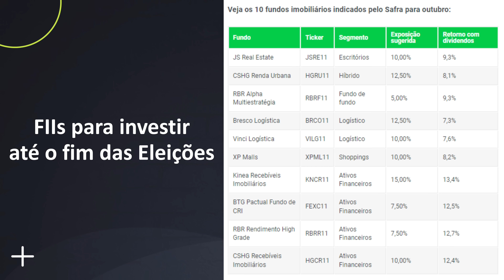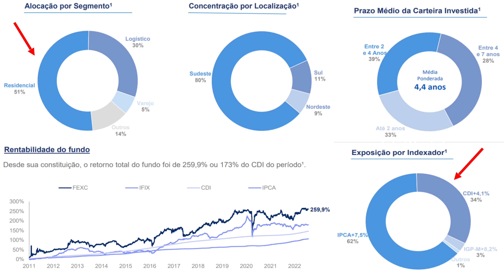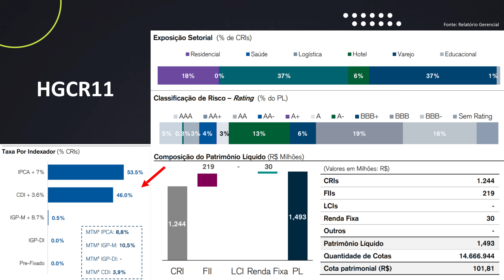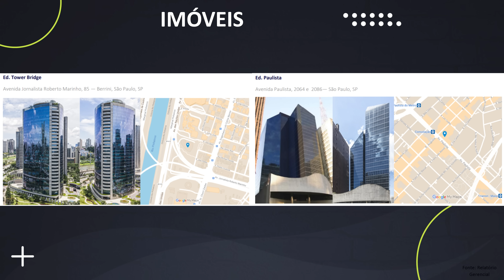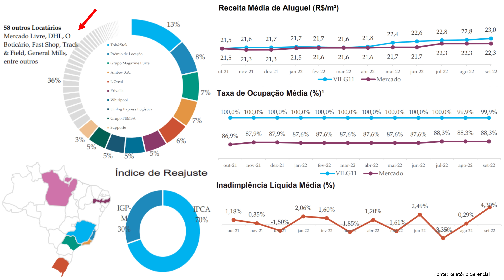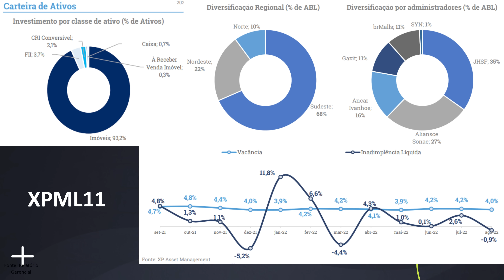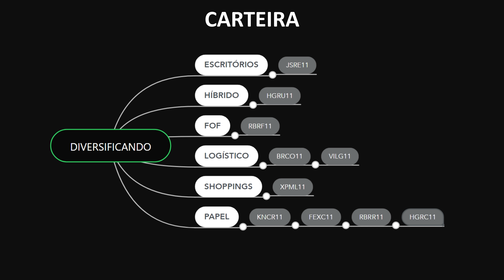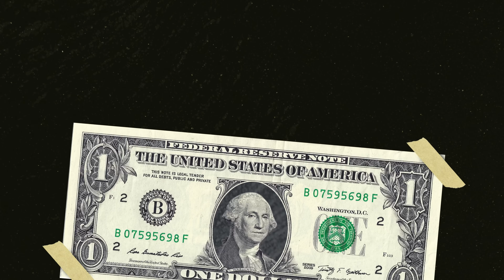FUNDOS IMOBILIÁRIOS | Como montar uma CARTEIRA DIVERSIFICADA e RECEBER DIVIDENDOS todos os meses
00:00 - FIIs para investir até as eleições
01:27 - 10 Fundos imobiliários com até 13% de dividendos
01:52 - Diversificação
02:22 - Fundos de papel - KNCR11
03:10 - FEXC11
03:59 - RBRR11
04:51 - HGCR11
06:11 - Fundos de Tijolo - JSRE11
07:23 - Efeitos da pandemia
08:08 - BRCO11
09:39 - VILG11
10:43 - XPML11
11:35 - Fundo de fundos e Fundo híbrido - HGRU11
12:36 - RBRF11
13:29 - Carteira diversificada
14:49 - Aproveitando boas oportunidades